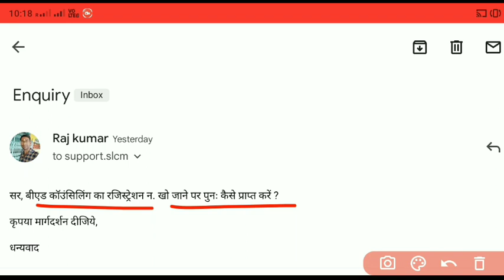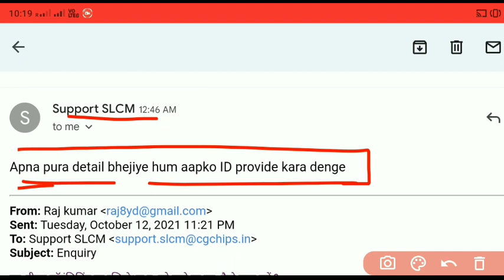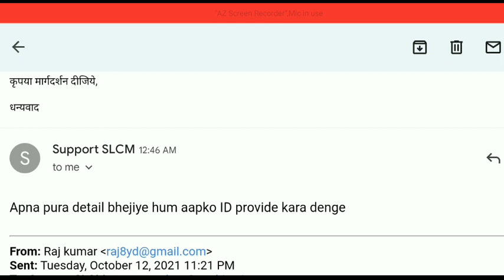CG B.ed/Deled रजिस्ट्रेशन न० खो गया | छ०ग० डीएलएड/बीएड कॉउंसिलिंग | cg deled bed registration number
CG B.ed/D.el.ed रजिस्ट्रेशन न० खो गया | छ०ग० डी०एल०एड/बी०एड कॉउंसिलिंग | cg d.el.ed b.ed registration number

खाद्य निरीक्षक (Food Inspector)

CG TET

CTET

cg b.ed counselling ka registration number kaise khoje cg b.ed counselling ka  registration no. kaise dhunde
cg b.ed me kitna seat reservation hai
cg d.el.ed me kitna seat reservation hai
cg d.el.ed me seat reservation
cg b.ed me seat reservation cg b.ed counseling process cg d.el.ed counseling process
cg pre b.ed result
cg pre d.el.ed result
cg pre b.ed model answer
cg pre d.el.ed model answer
cg b.ed preparation
cg b.ed ki taiyari kaise kare
how to prepare for cg b.ed
cgbed ki tayari
cg bed ki taiyari
cg b.ed ki taiyari
best book for cg pre b.ed
best book for cg d.el.ed
cg vyapam books
arihant book for cg pre b.ed
arihant book for cg d.el.ed
cg pre b.ed model answer kaise download kare
cg pre d.el.ed model answer kaise download kare
smart cg update
raj yadav